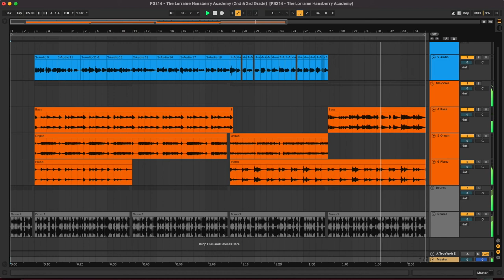PS214 The Lorraine Hansberry Academy Song (2nd & 3rd Grade)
Lyrics:

[Verse]
When I'm at home, I just can't wait
To get to school, I think it's great
When I'm ready, I jump out of bed
I pull my clothes, over my head
To get ready for today, I gather up supplies
I put them in my backpack, it's the perfect size
I love my school, it's a big knowledge pool
We play and follow, every rule
I love my teachers, they're our special friends
To help us understand, and truly comprehend
How to live and how to do, what's right instead of wrong
To lead us so that we can lead, and learn how to be strong
I love my teachers, they're our special guides
To show us ways to grow, so we can all decide
Always be honest, be kind and fair
Always be good, and willing to share

[Chorus x2]
We love PS214, Lorraine Hansberry
When we see each other, in class the mood is merry
We are getting educated, it's more than necessary
Our school is safe, respectful and inclusionary